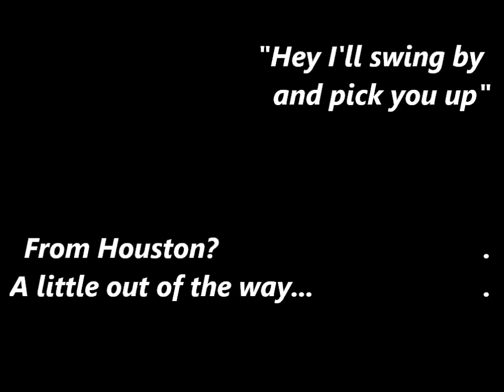12 04 Bluff Creek.wmv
Mountain Bike